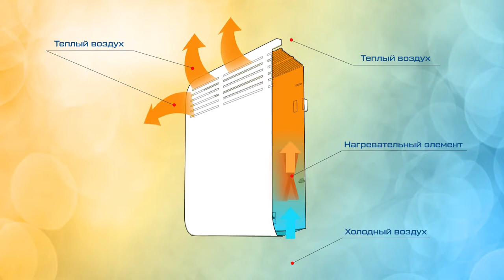Обзор электрических конвекторов MILANO Plus от ROYAL Clima